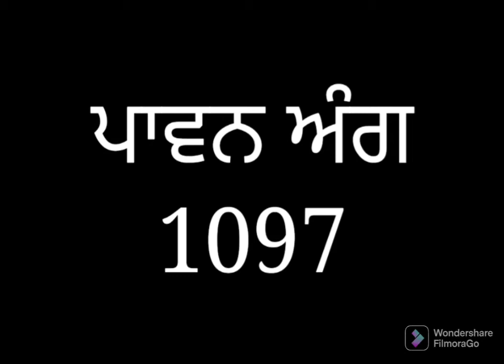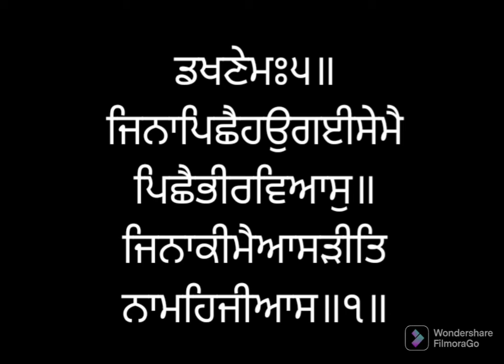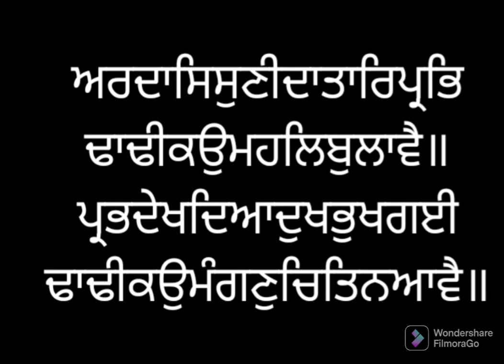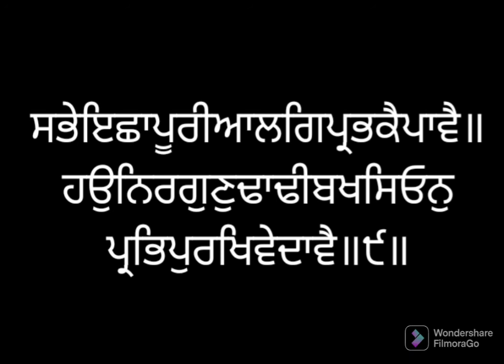ਸੰਥਿਆ ਸੇਵਾ ਅੰਗ ੧੦੯੭ ਸ੍ਰੀ ਗੁਰੂ ਗ੍ਰੰਥ ਸਾਹਿਬ ਜੀ ਲੜੀਵਾਰ Santhea Seva Ang 1097 SRI GURU GRANTH SAHIB JI